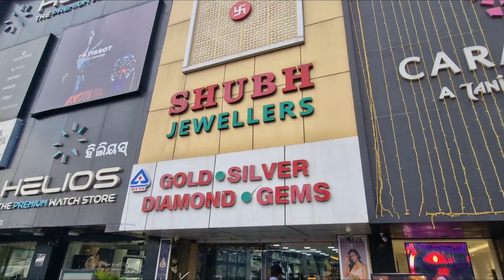ମାତ୍ର 1 ଗ୍ରାମରେ ଆରମ୍ଭ ସୁନା ଶଙ୍ଖା ପୋଲା Design Bridal Sankha Pola Design || ମାତ୍ର 699 Making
Gold Making Charge 499/-* Onwards
Available Items - : Gold, Diamond, Silver, Gifts & 1 Gram

Patia :- Opp. of Giri Durga Mandir, Janpath Rd, Near Mahakali Atakala, BBSR | GPS Location

*T&C Apply ~ Making Charges 499/- Onwards ~ for a Limited Period of Offer ~ Hurry Up.
*Price Discussed in the Video is Approximate and as per the current Stock & not the final rate to buy. The final rate will be decided at the time of booking as per the available designs, current rate with the current applied offer if any.
*Designs & Weight shown in the video is as per the current availability of stock ~ Stocks will be available for Customer as per the current stock at the time of Visit at the store.

Instruments-
⬆️phone-poco M2 pro-

⬆️Mike -Boya by M1

BHUBANESWAR#gold
Rani haar collection
Rani haar light weight
Rani haar New design
Rani har price
Light weight chain
Light weight gold
Ranihaar Low price
Gold BridalRanihaar

Gold Jewellery ranihaar goldchain youtube food Designs,Gold Jewellery,Latest Gold Designs by Tanishq,Gold Ornaments at Best Price,Jewellery Shops,Gold Necklace Set,trendy collection of gold#bridaljewellery wedding gold earring odisha necklace,Wedding Gold Ornaments,Buy Gold Jewellery Online,Latest Plain Gold Jewellery at Best Prices,Price of the gold ornament,gold ornaments mangalsutra,Online Jeweller,designer bridal jewels,traditional gold ornaments,Best Jewelry Stores,Jewellery Shopping India, gold price in india, Gold Price Today Gold Jewellery ,Gold Ornaments at Best Price in India,Gold Necklace Set | Gold Ornaments Designs. How are Gold Ornaments Actually Priced ? The gold content in a jewellery is indicated by 'karat'. If a piece of ornament is made of 22 karat gold, it means that the ornament consists of 22 parts of GOLD. What should I know before buying gold? Only Physical Gold and Silver. ... It Must Be Under Your Direct and Unencumbered Ownership. ... Only the Most Liquid Coins and Bars. ... Build Up Liquid Stocks. ... Don't Use Credit, Buy with Savings. ... Store Some Coins Near You. ... Store Some of Your Gold in a Safe Jurisdiction. ... Always Store Outside the Banking System. Latest News & Videos, Photos about gold ornaments . Latest News & Videos, Photos about gold ornaments - topic › gold-or... gold ornaments Latest Breaking News, Pictures, Videos, and Special Reports from The Economic Times. gold ornaments Blogs, Comments and Archive News. Shop gold ornaments Image of Gold Earrings (2.38 gm), 18 Kt Plain Yellow Gold Jewellery - Nolana Drop Gold Earrings for Women. From Gold Lace. Gold Earrings (2.38 gm), 18 Kt Plain Yellow Gold Jewellery - Nolana Drop Gold Earrings for Women. From Gold Lace. Note: Please note that this channel is to just show you the latest Jewelry designs, we don't sell any products mentioned. So please be careful and cautious while buying anything online. Latest Gold Necklace set designs with price. Our collection of ladies gold necklace is designed for every woman who can’t get enough of gold jewelry, especially the gold necklace. chain chainnecklace shridhivlog goldnecklace comboset Latestgoldnecklace chokernecklace bridalgoldnecklace goldchainnecklace 22kgoldnecklace sets